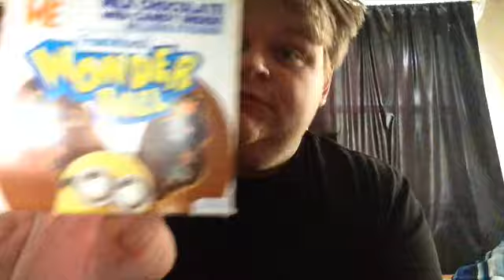Snack Dayz #9 Wonder Ball Review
It still has that Taste I Remember but I do have some disagreements to it where Disney isn't the sponsors anymore look at Frozen and Inside Out just personnel Disagreement to it but I still liked it